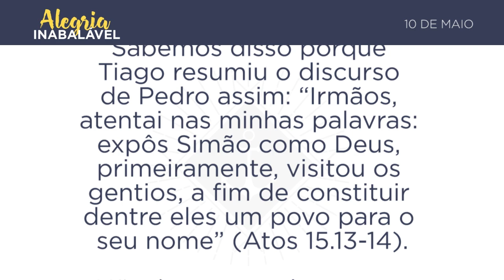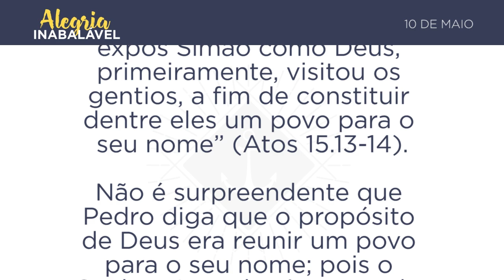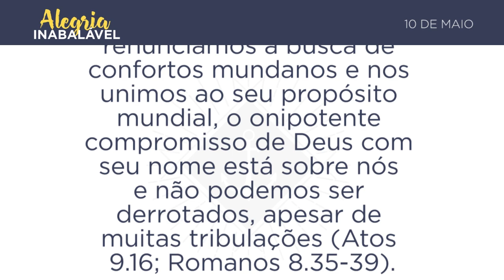10 de Maio - Um povo para o seu nome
10 de Maio - Um povo para o seu nome
Expôs Simão como Deus, primeiramente, visitou os gentios, a fim de constituir dentre eles um povo para o seu nome. (Atos 15.14)